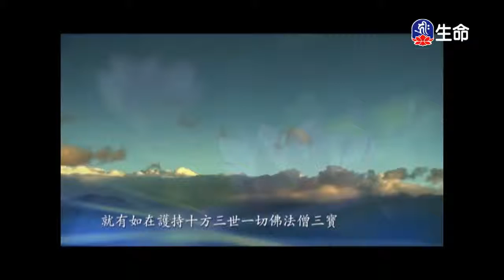持戒的功德利益-01～之2_海濤法師（lifetv_20171027_03:37）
海濤法師：「持戒的功德利益-01～之2」。